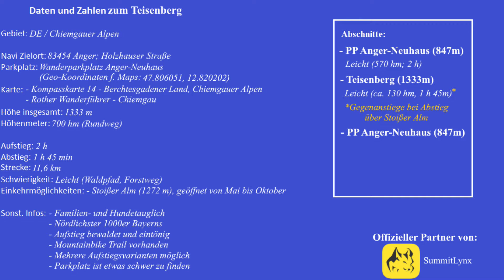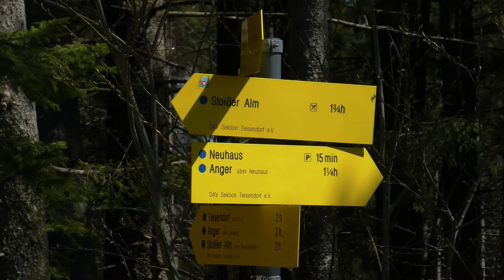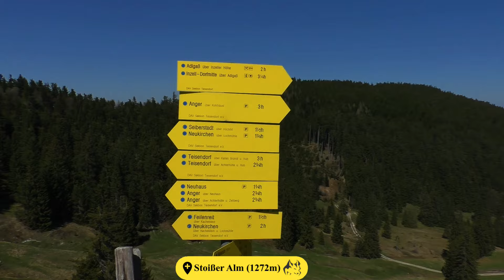Aufstieg zum Teisenberg (1333m) | Chiemgauer Alpen | Von Neuhaus über Stoißer Alm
Mountour Guide auf dem Weg zum Gipfel des Teisenberg in den Chiemgauer Alpen!

Wir zeigen euch hier in einer Video-Tour den Aufstieg zum Teisenberg.

0:00 PP Anger-Neuhaus - Teisenberg
4:18 Abstieg über Stoißer Alm

Charakter:

Die Stoißer Alm zieht dank der herrlichen Aussicht, ihrer Sonnenterrasse, den feinen Brotzeiten und dem legendären Kaiserschmarrn sowohl Biker als auch Wanderer magisch an. Aus allen Himmelsrichtungen lässt sich die Alm, die knapp unterhalb des Teisenberg-Gipfels liegt, erreichen. Wer im Westen vom zu Anger gehörenden Wanderparkplatz Neuhaus startet, der wählt in der Regel den Anstieg über die Schneid. Nach einem zu Beginn etwas steileren Anstieg leitet uns ein Waldpfad im gemütlichen Auf und Ab über den bewaldeten Bergrücken des Teisenbergs. Weitreichende Ausblicke sind zwar rar gesät, dennoch ist der Weg kurzweilig und gerade an heißen Tagen angenehm schattig. Am Teisenberg-Gipfel genießen wir den herrlichen Blick auf die Chiemgauer Alpen, bevor wir den kurzen Abstieg zur Stoißer Alm in Angriff nehmen. Nach einer verdienten Pause und einer Stärkung wandern wir innerhalb einer kleinen Rundtour über den Forstweg zurück.

Bewertung:

technischer Anspruch:            1 / 5
Kondition:                                  1,5 / 5

3D Flug und Kartenmaterial realisiert mit 3D RealityMaps.

*)Kompasskarte 14 - Berchtesgadener Land, Chiemgauer Alpen
*)Rother Wanderführer - Chiemgau